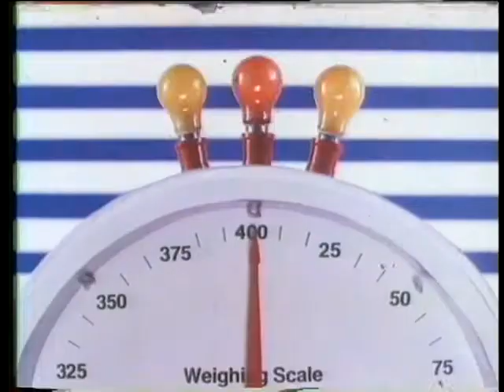Britannia Good Day Biscuit | Old TV Commercial